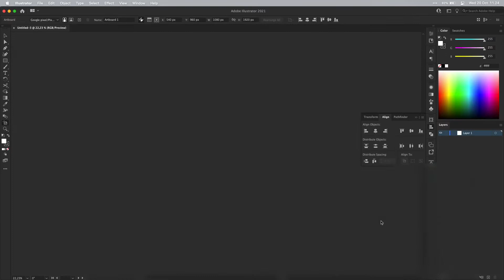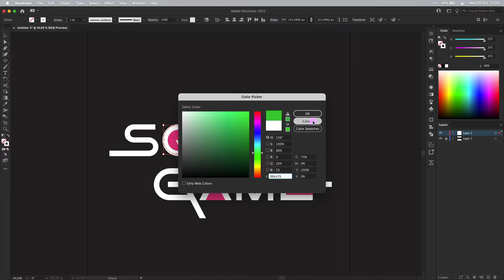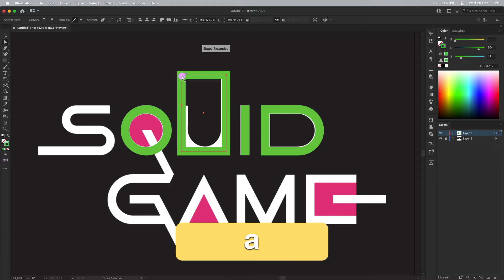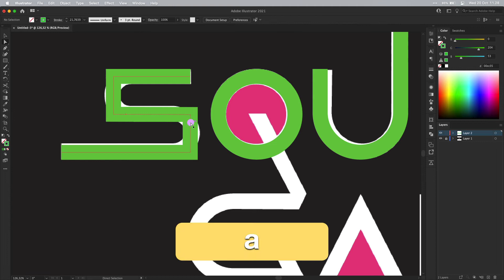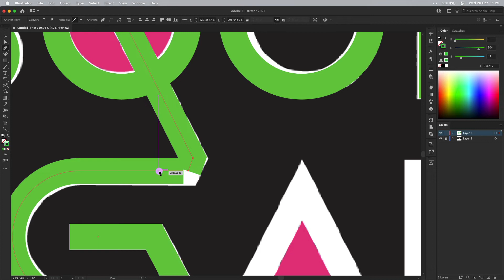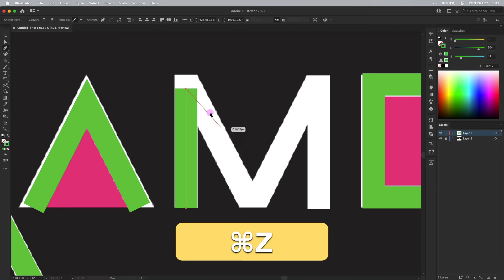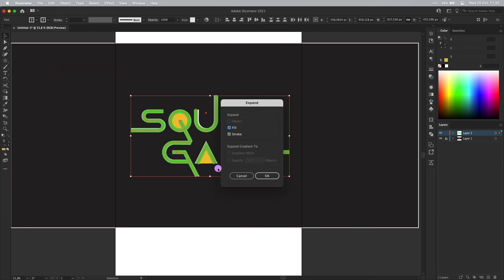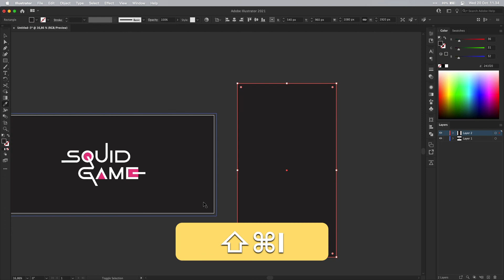Membuat Logo Squid Game di Adobe Illustrator| Bahasa Indonesia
Membuat Squid Game hanya dari lingkaran, kotak dan segitiga? HAAAAA?! APAKAH INI KONSPIRASI SQUID GAME??

🙏🏾Suka dengan kontennya ? Gabung jadi membership Keylearn untuk mendapat benefit lainnya pakai link yang panjang ini

👉 Cek Website Keylearn untuk mendapatkan file-file tambahan
keylearn.id

follow instagram kami biar tahu update terbaru dari kami

Dukung Keylearn dengan membeli menggunakan link ini